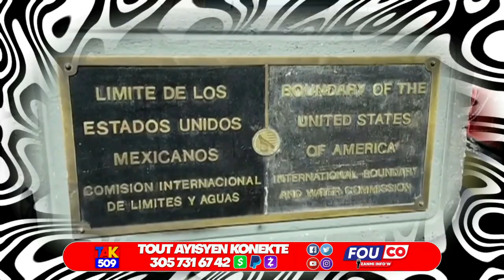Gwo nouvel…Nan manje graten diri Kay Martelly Gad sak rive Pm Ariel…Jovenel pap jwe /Fouco